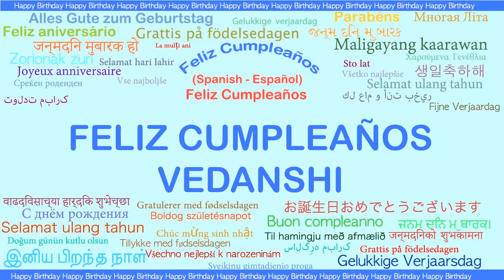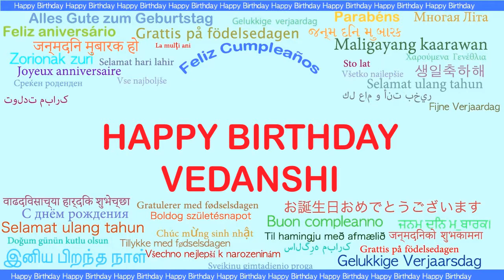Vedanshi Languages Idiomas - Happy Birthday